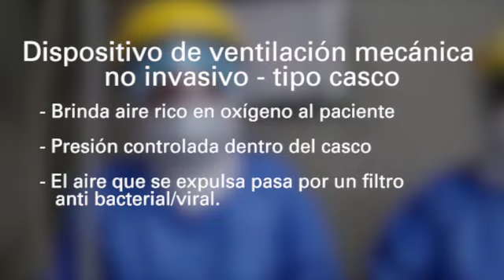Prueba experimental de oxigenador en paciente COVID-19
Prueba experimental del Ventilador (Oxigenador) mecánico NO INVASIVO realizado en el Hospital Dos de Mayo con resultados óptimos. Dicho prototipo fue creado por investigadores UNI, egresados de la Universidad del Callao y la empresa D+Imac Lab,
Los archivos de fabricación del prototipo están liberados y los pueden descargar de la web del Vicerrectorado de Investigación de la UNI